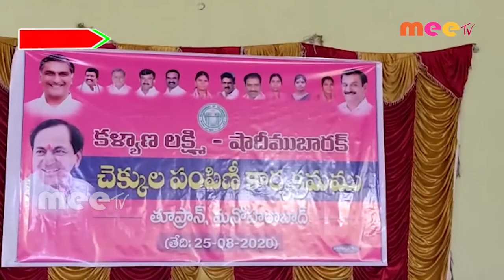సుమారు 200 మంది లబ్ధిదారులకు చెక్కుల పంపిణీ //26.08.2020//MEE TV NEWS//